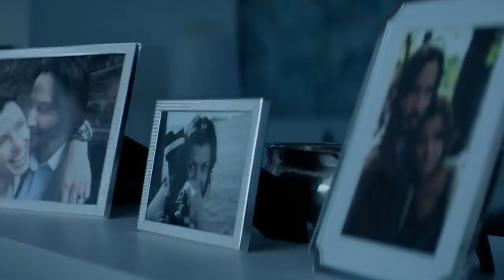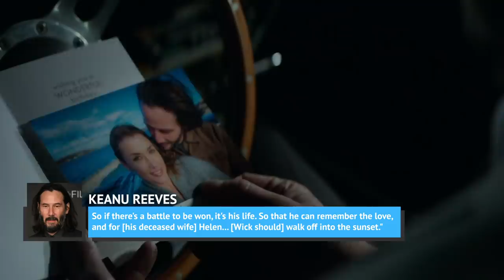Here's How Long Keanu Reeves Said He'll Play John Wick For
Keanu Reeves is no stranger to starring in major action movie franchises. His portrayal of Neo in The Matrix trilogy made him one of the most bankable stars in Hollywood, but few could have predicted that the neo-noir action thriller John Wick would spawn into such a successful film trilogy.

After 2014’s John Wick was met with positive reviews and box office success, its sequel was released three years later. There are already talks of a fourth and fifth movie, and Reeves is scheduled to be on board.

How long is the bankable star going to keep reprising his role as the former Boogeyman? Here’s how long Keanu Reeves said he’ll play John Wick for.